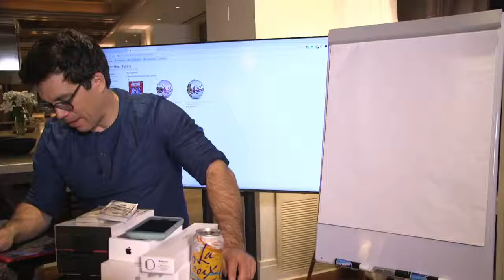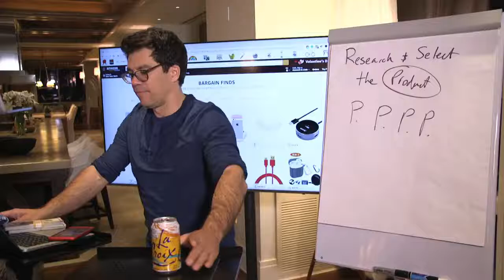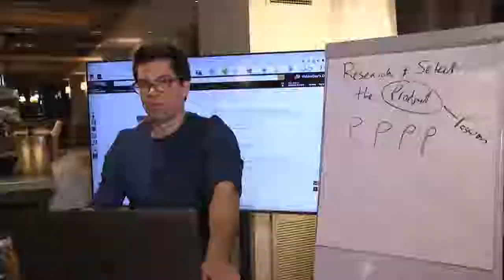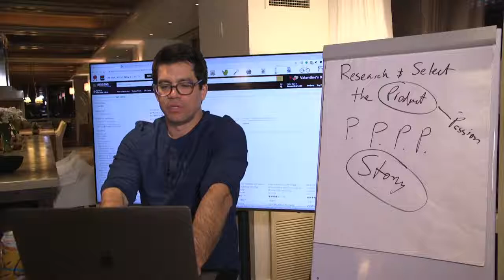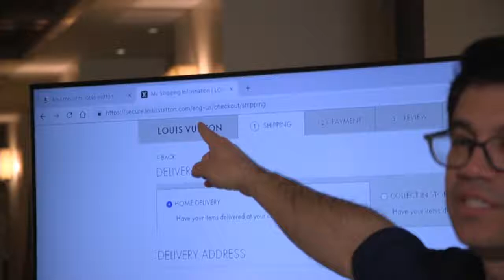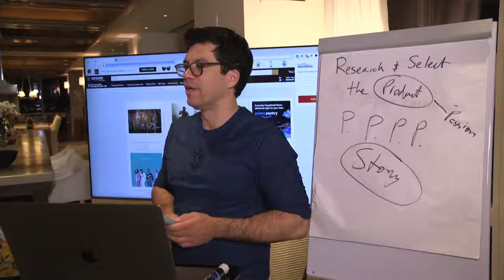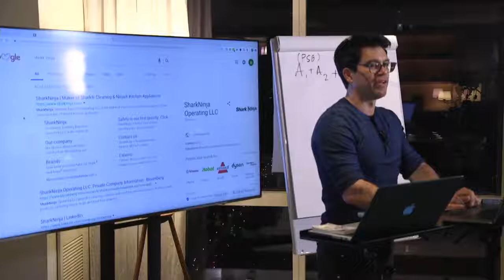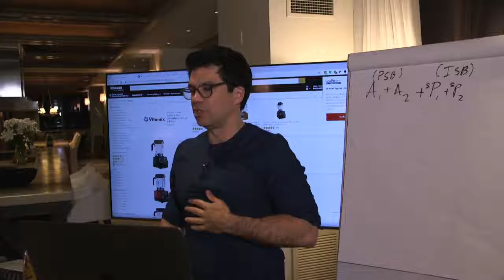Amazon Private Label Course How To Private Label Amazon Tai Lopez BluePrint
Tai Lopez's Amazon Sales Blueprint quick start test group that teaches how start an Amazon business. I understand that I'm getting access to the quick start lessons only.

Amazon generates hundreds of billions annually and it continues to grow each year. By understanding and applying the latest strategies, you can start your own profitable Amazon store.

Tai Lopez has 2.9 million followers on Instagram, 6.2 million fans on Facebook, 1m subscribers on YouTube, and 1.2m followers on Twitter.

He is an investor, partner, and advisor to over 20 multi-million dollar businesses. Through his popular book club and podcasts The Tai Lopez Show shares advice on how to achieve health, wealth, love, and happiness with 1.4 million people in 40 countries. The Tai Lopez Show, gets around 800,000 downloads per month.

Tai also owns the largest book shipping club in the world, Mentor Box, and was voted the Number 1 Social Media Influencer by Entrepreneur Magazine.

Taking action is a difficult thing to do for most people. But you did it. And for that, I want to congratulate you.
Before you proceed with completing your checkout — I want you to watch this important video I made for you.

Stay Strong,
Tai Lopez